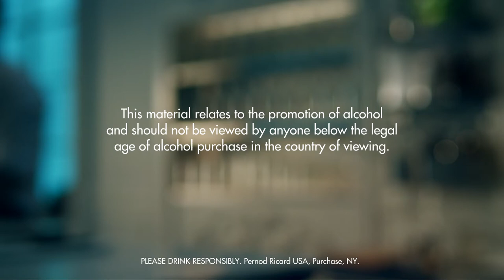GREYHOUND DRINK RECIPE - HOW TO MIX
Fill a chilled highball glass with ice cubes. Add all ingredients.

INGREDIENTS
1 Part Absolut Vodka
3 Parts Grapefruit Juice
Ice Cubes